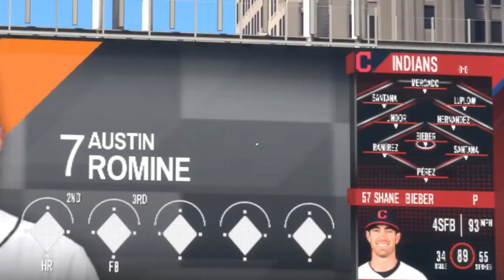MLB | Detroit Tigers @ Cleveland Indians